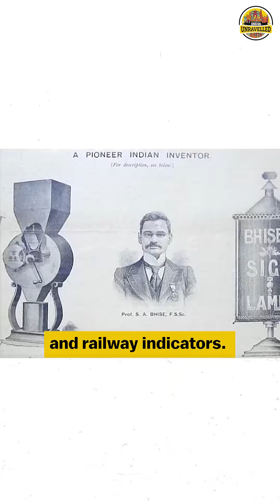India's "Edison" who stunned the world - Scientist Shankar Abaji Bhisey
In this video we highlight the journey of Shankar Abaji Bhisey, the forgotten genius hailed as India's "Edison." A prolific inventor, Bhisey stunned the world with over 200 inventions, including groundbreaking contributions in printing technology and engineering.

Despite limited resources, his ingenuity shone through, earning him global recognition and numerous patents. Yet, his story remains unknown to many.